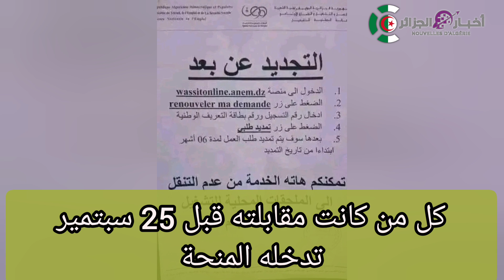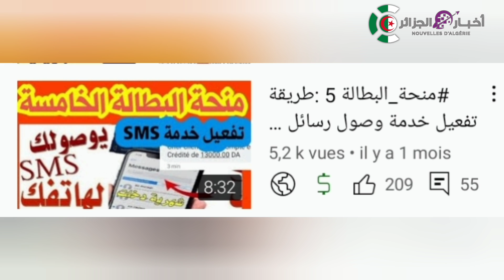منحة البطالة : منحة شهر سبتمبر على شكل دفعات / هذه هي الفئات المستفيدة من منحة البطالة شهر سبتمبر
منحة البطالة
بطاقة الشفاء
بطاقة البطالة
بطاقة شفا

 نام
مدة تجديد بطاقة طالب العمل
وزير العمل
بيطاقة شيفاء
بطاقة شفاء
اجتماعي
منحة البطال
مبلغ منحة البطالة
منحة بطالة
افريل 2022
رفع السن
السن
أخبار الشروق
اخبار الشروق
الشروق نيوز
echorouk news
300مليار دج إضافية لمنحة البطالة
مديرية التربية لولاية
نظام الوسيط
système médiateur
employment ad
annonce d'emploi
offre d'emploi
job offer

echourouk news
الشروق
منجه البطاله
مباشر من الجزائر
طب الأعشاب
حديث الصحافه
اهم الاخبار عن كرونا
النهار تيفي
النهار ترندينغ
النهار أونلاين
النهار tv
النهار

ennahar tv
ennahar
الوظيف العمومي
l'occations chômage
عمال ماقبل التشغيل
شبكة اجتماعية
الزيادة في الأجور
منحة الجزافية
علاوة البطالة
منحة اليتامى

الحكومة الجزائرية
فرصتي
locations chômage